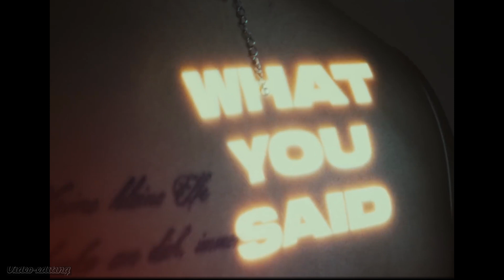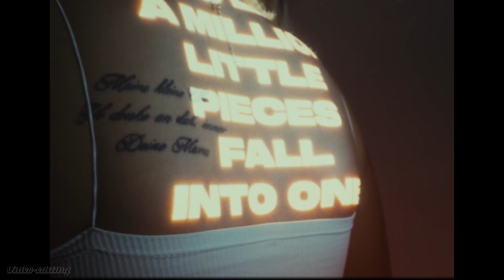ПЕСНЯ ORIGINAL SONG 💘Любовь - это ты#АлександрВестов